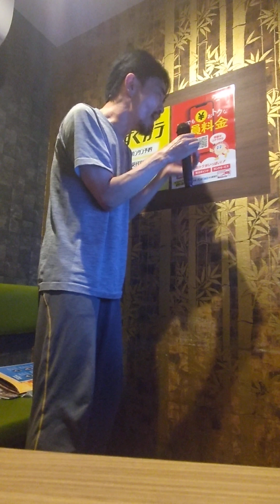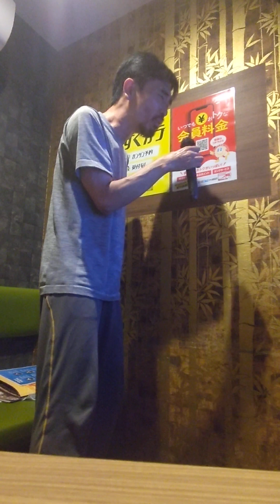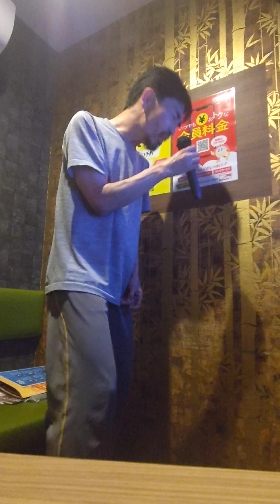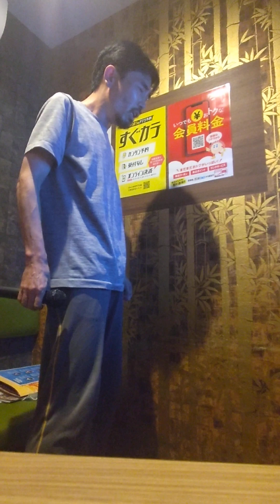はじまりはいつも雨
2023年9月22日金曜日